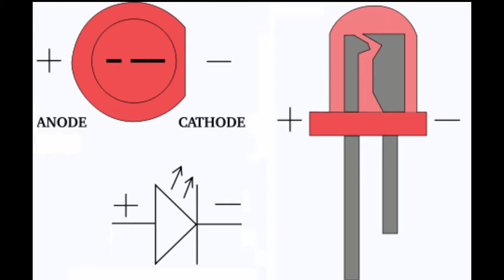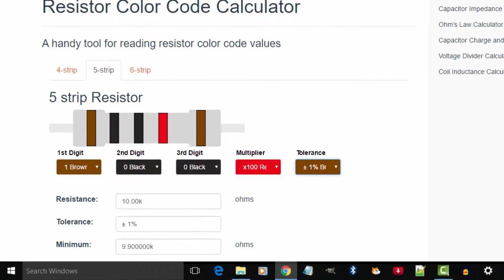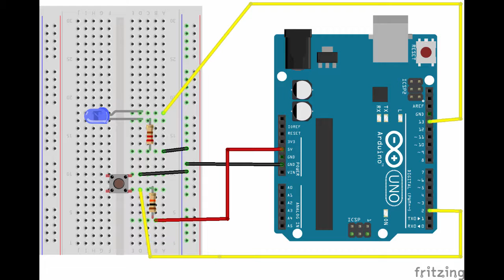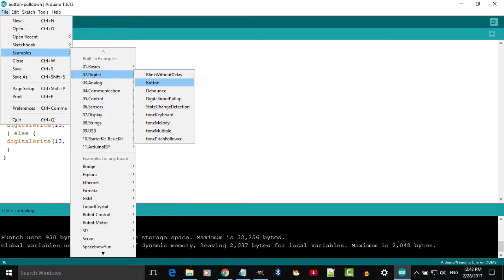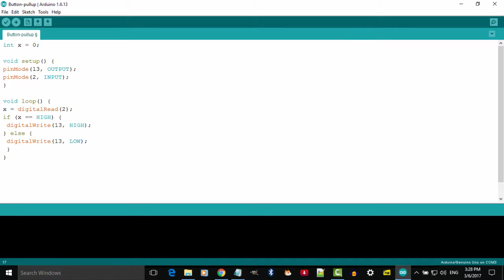Arduino Digital Button - in Marathi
Arduino experiment Digital Button with pullup and pulldown resistors explained in Marathi
माझ्या चॅनल वर खालील व्हिडिओ उपलब्ध आहेत